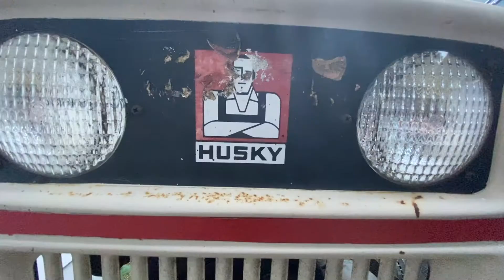Tony Banana Extra: Honda ATC and Bolens Tractors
In this Tony Banana Extra, Splag shows us his Honda ATC and his Bolens Tractors.

---SOCIAL MEDIA---
Facebook: The Fake Tony Banana